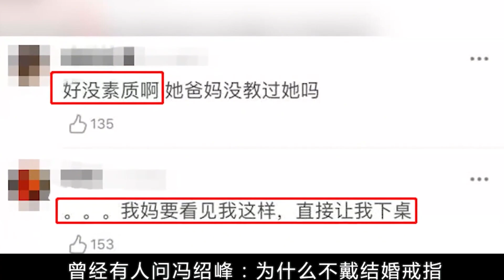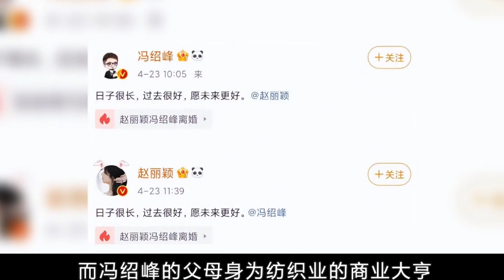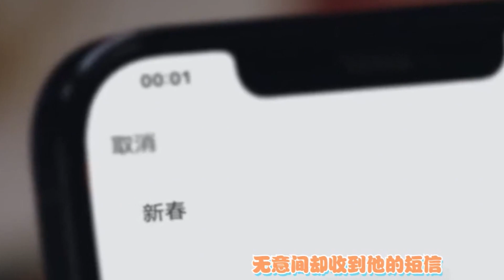赵丽颖偷偷打视频给儿子：想妈妈不？想想一开口，赵丽颖追悔莫及